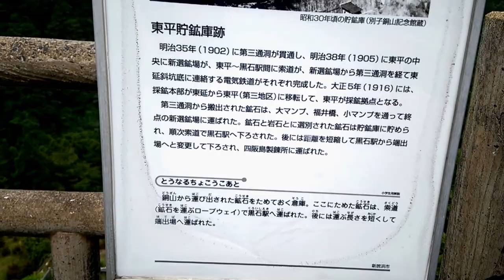東洋のマチュピチュ 東平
東洋のマチュピチュ　東平（とうなる）